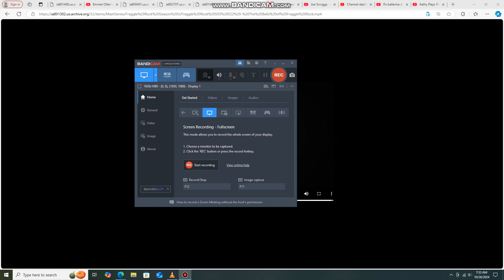The girls Tap Dancing to Bahamas Pajamas